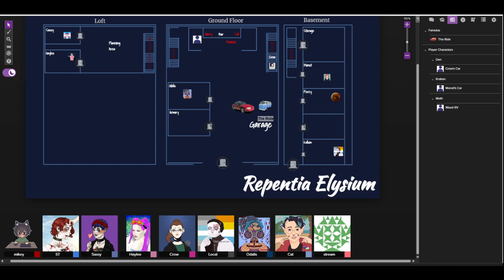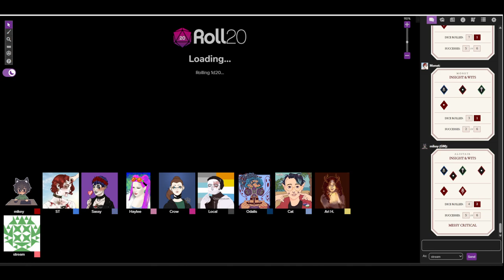July 7th Edition of San Basilio by Night Best Laid Plans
The first evening after gaining Elysium, the coterie gain their safe keeper and the executioner all wrapped up in one deadly package of a new ally, after a bit of a fashion show and then the party is split. Again. [We are aware that you cannot hear the storyteller, that'll be rectified with the next game]